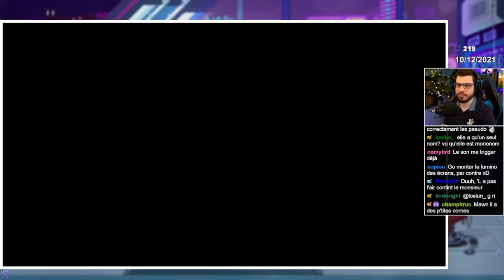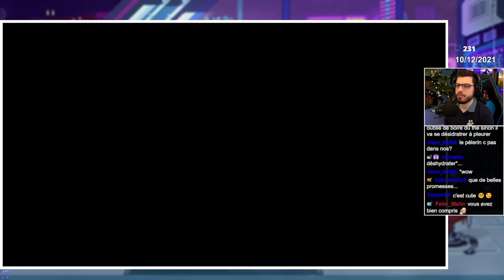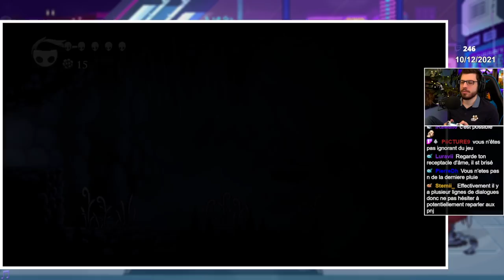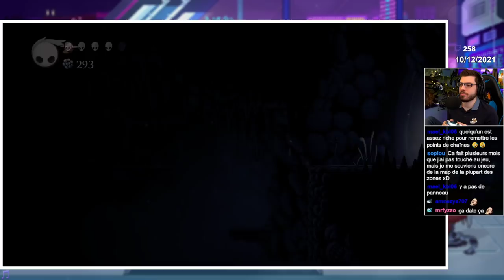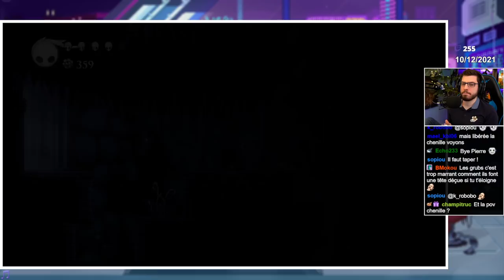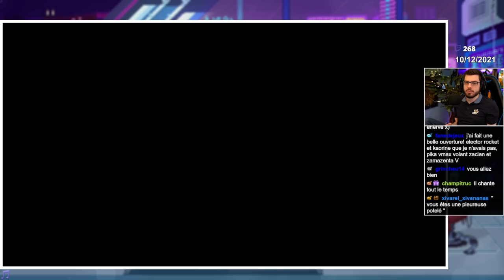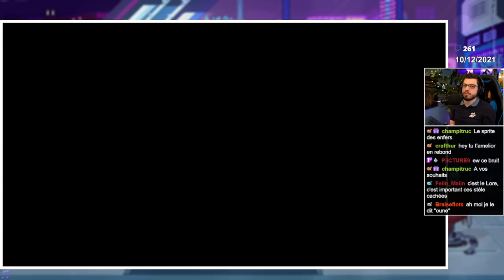Hollow Knight Let's Play 1/23 Il est temps de s'y mettre... (Gameplay FR)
Gameplay 1 sur le let's play de Hollow Knight (Par la Team Cherry) Dans ce jeu 2D disons, exigeant, nous allons explorer d'anciennes ruines et de nombreuses cavernes en combattant des ennemis coriaces ! Que le challenge commence !